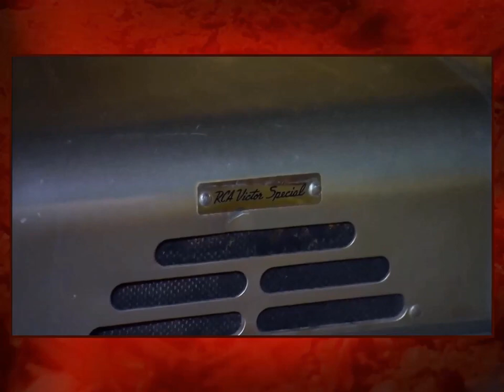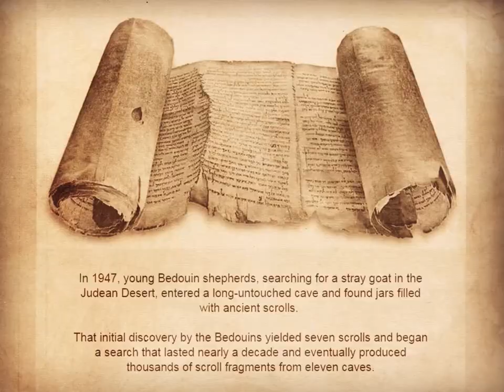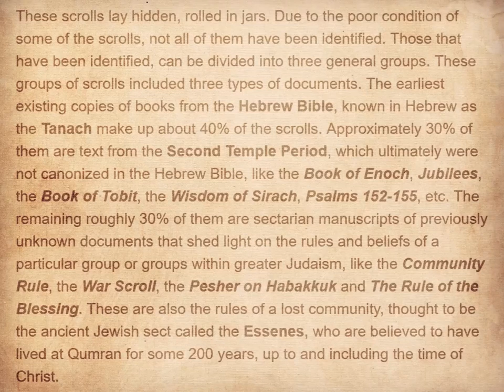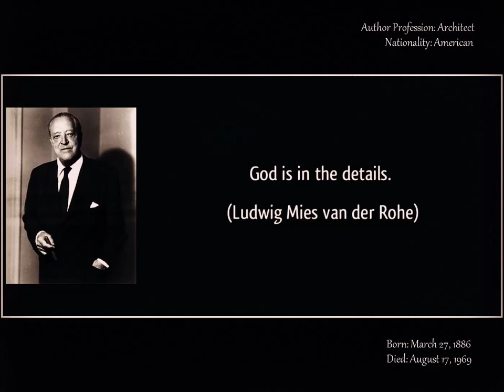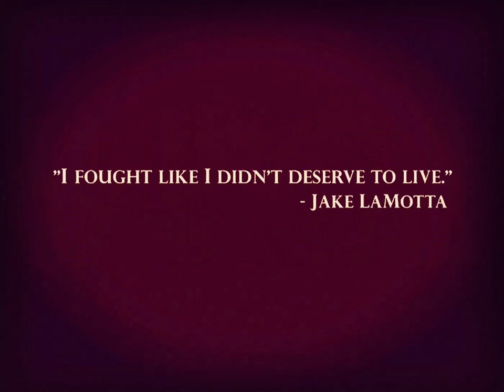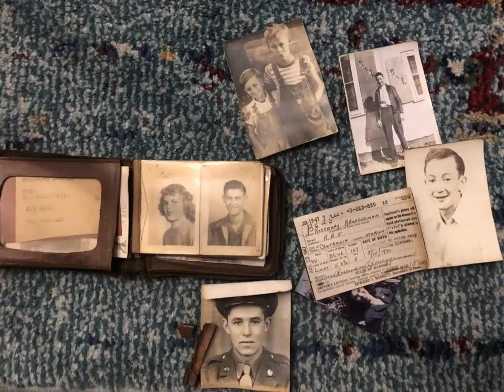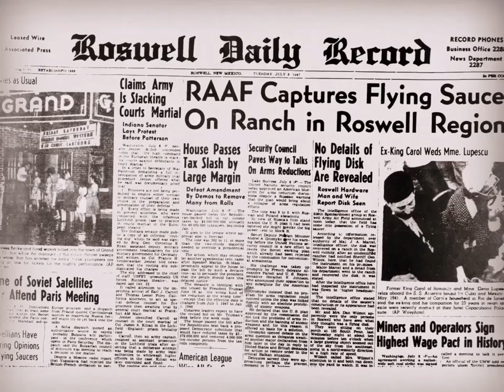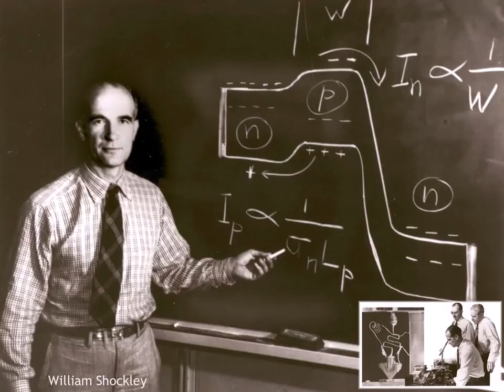Relive History ❖ 1947